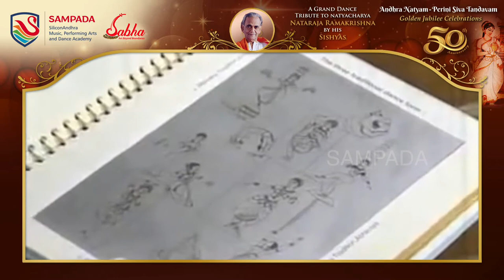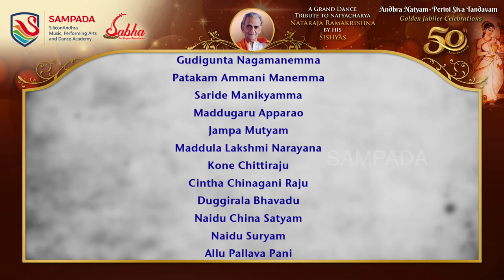SAMPADA Presents AV (English) on Andhranatyam- Perini Siva Thandavam Legend Dr. Nataraja Ramakrishna